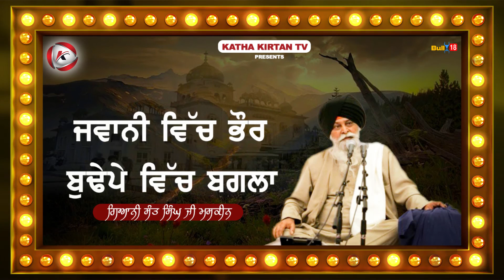ਜਵਾਨੀ ਵਿਚ ਭੋਰ ਤੇ ਬੁਢੇਪੇ ਵਿੱਚ ਬਗਲਾ | Maskeen Ji | Katha Kirtan Tv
Katha Kirtan Tv Presents

Title - ਜਵਾਨੀ ਵਿਚ ਭੋਰ ਤੇ ਬੁਢੇਪੇ ਵਿੱਚ ਬਗਲਾ
By - Giani Sant Singh Ji Maskeen
Label - Katha Kirtan Tv